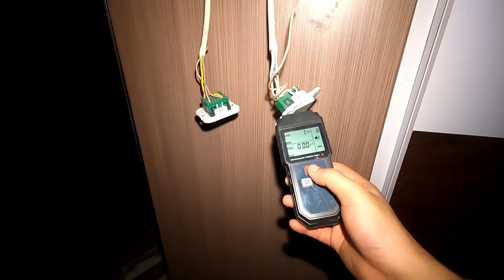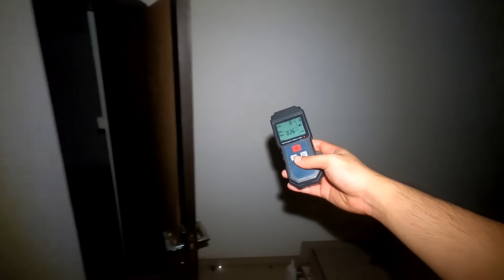Balas Dendam di Rumah Milyader!